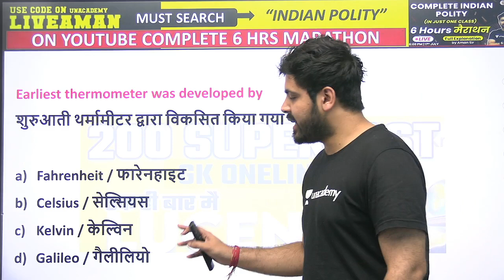दम है तो बताओ जवाब। एक बहुत important सवाल। Challenge question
✿ Morning Shows:
05:00 AM - Current Affairs Quiz Show by Bhunesh Sir
06:00 AM - Current Affairs & Static GK by Shipra Ma'am
06:30 AM - One Word Substitution & Idioms by Harsh Sir
07:00 AM - The Hindu Editorial by Sandeep Kesarwani Sir
08:00 AM - Current Affairs Show by Bhunesh Sir
08:40 AM - Vocabulary Show by Harsh Sir

✿ ब्रह्मास्त्र Batch for RRB Group D/NTPC CBT 2:
08:30 AM - Biology by Shipra Ma’am
09:00 AM - General Awareness by Bhunesh Sir
09:30 AM - Physics by Neeraj Sir
10:15 AM - Reasoning by Deepak Sir
11:00 AM - Maths by Sahil Sir

✿ RRB Group D 2019-20 Selection Batch(PYQs):
12:00 PM - General Science by Amrita Ma'am
12:30 PM - Maths by Sahil Sir
01:00 PM - Reasoning by Hitesh Sir
01:30 PM - General Awareness by Rohit  Sir

✿ SSC GD/UPSI 2021 Target Batch:
02:00 PM - Maths By Dhasu Sir
02:30 PM - English by Sandeep Kesarwani Sir
03:00 PM - GK by Praveen sir
03:30 PM - Hindi by Alok Sir
04:00 PM- Reasoning by Deepak Sir

✿ RRB NTPC/Group D/SSC Special:
04:00 PM - GS by Neeraj Sir

✿ SSC CHSL 2020-21 Special Classes:
06:00 PM - Reasoning by Deepak Sir
07:00 PM - GA by Aman Sir
08:00 PM - Maths By Dhasu sir
9:00 PM - English by Sandeep kesarwani

✿ RRB NTPC, Group D, SSC, Defence, State PSC:
08:00 PM - Science by Amrita Ma'am
07:15 PM - Reasoning by Ritika Tomar

✿ SSC JE/UPPCL JE 2020-21 (Technical) Crash Course:
10:00 PM - Electrical Engg. by Ashish Sir
10:00 PM - Civil Engg. by Sandeep Jyani Sir

✿ All Competitive Exams:
10:15 PM - GK by Aman Sharma
5:00 PM - Lucent GK by Aman Sharma

1. One Subscription, Unlimited Access
2. Learn from your favorite teacher
3. Real time interaction with teacher
4. You can ask doubts in live class
5. Limited students
6. Download the videos & watch offline